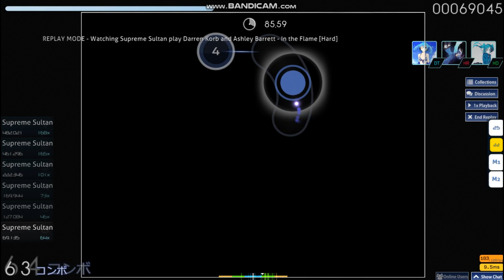osu! Compilation #2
Well I'm in AR11 now :)